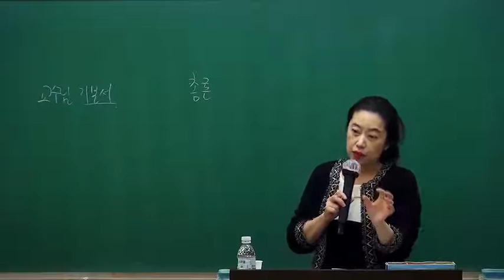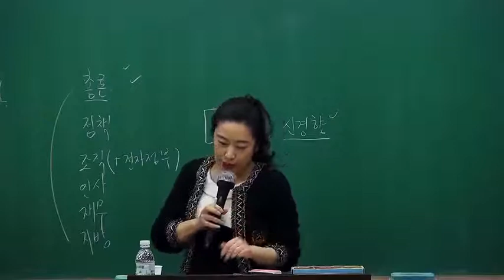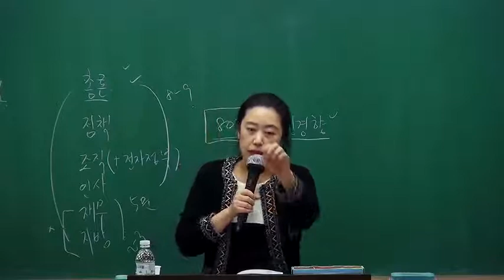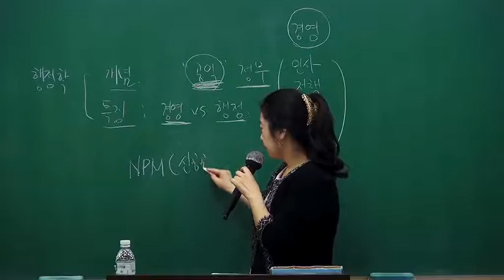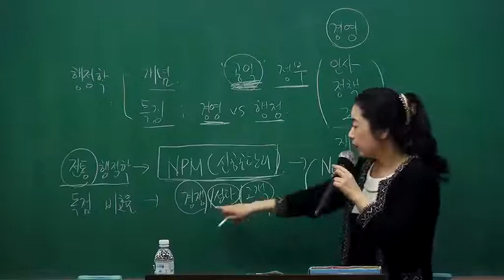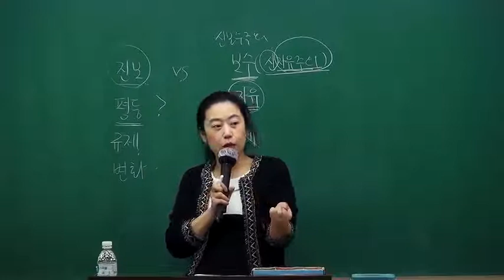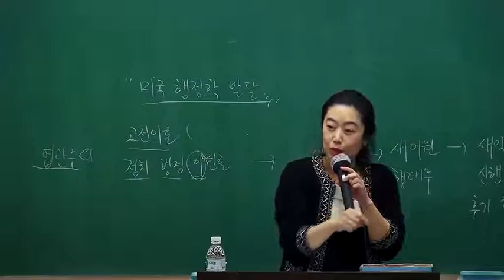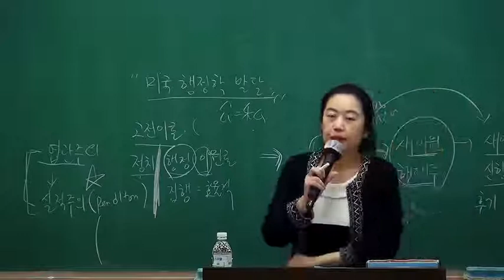전격영입!기출분석과 체계적인 핵심정리! 윤경쌤의 경간대비 행정학 기출해설 특강~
최윤경 행정학 2011년~2017년 기출 풀이 특강[著者직강, 17年03月]

『기출문제 분석』+『쉽고 체계적인 핵심내용 정리』

[강의목표]
- 기출문제 분석을 통해 출제경향과 시험에 자주 출제되는 주요 쟁점을 확인함으로써 최소한의 시간 투자로 행정학 고득점을 위한 학습 전략을 제시하는 것을 목표로 합니다.

[수강대상]
- 경찰간부 수험생
- 객관식 행정학 공부를 처음 시작하는 입문자도 수강 가능